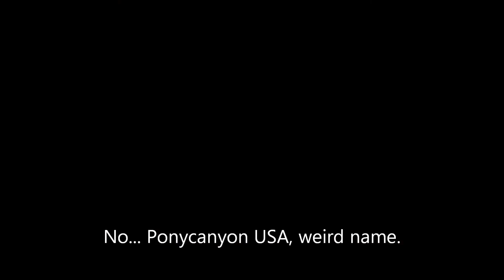The Lost Village Anime Review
A review full of mixed feelings.

The Lost Village is a 12 episode anime by Diomedea, and Licensed by Poncanyon NA